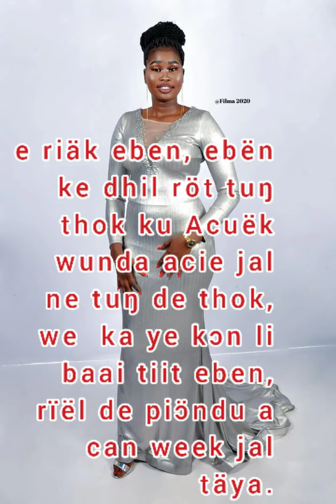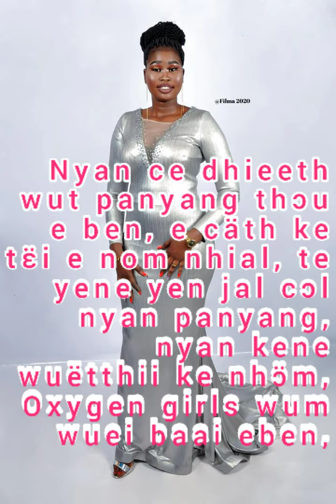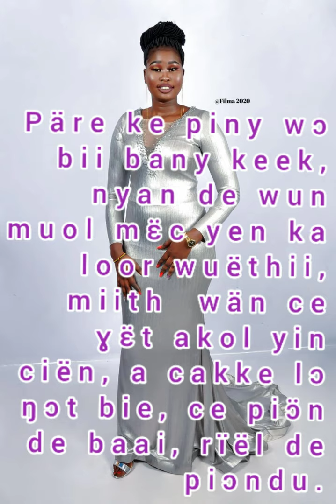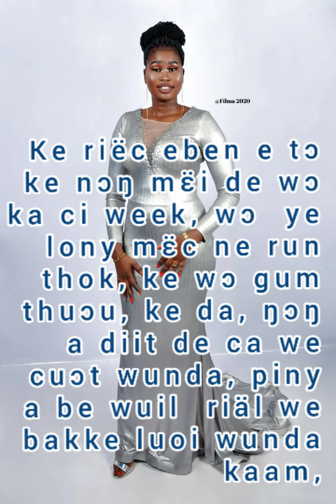Ayak Yak _ Acuëk wunda wayeei. (Dinka lyric song)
Ayak Yak praising the Dacuëk youth.